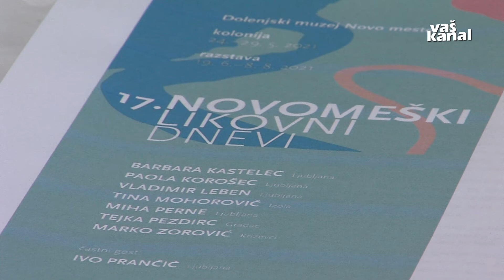17 Novomeški likovni dnevi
NOVO MESTO - Novomeški Jakčev dom v tem tednu gosti sedem slikarjev in kiparjev iz vse Slovenije. 17. Novomeške likovne dni so v Dolenjskem muzeju zaradi epidemioloških ukrepov pripravili tri tedne pozneje kot sicer, prav tako je kolonija slovensko obarvana, čeprav so jo v minulih letih obiskali tudi umetniki iz tujine.